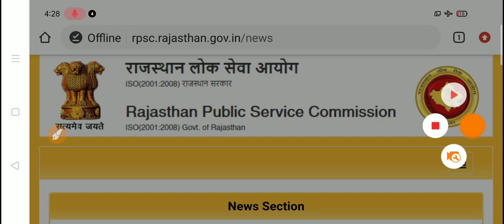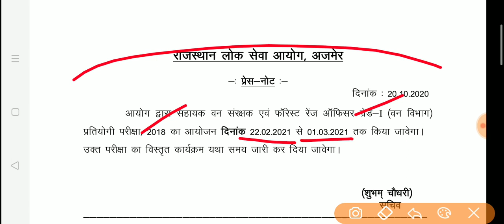RPSC ACF EXAM DATE Latest News / Forest Ranger Officer Exam 2020 / RPSC ACF 2018 Latest News